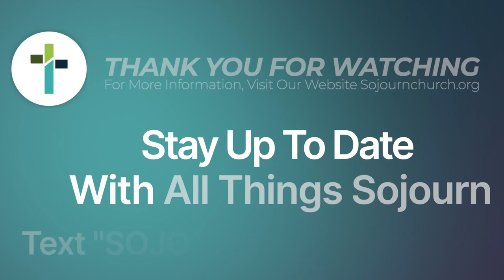Triggered?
Pastor Chris McRae explains dealing with offense.